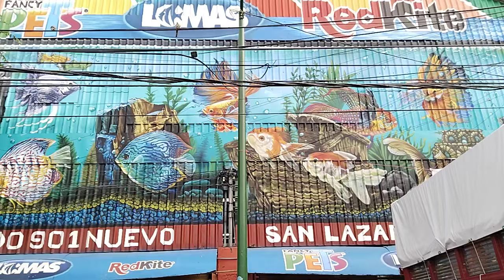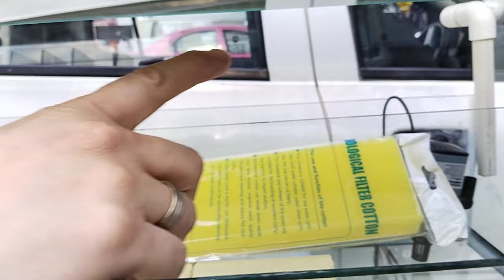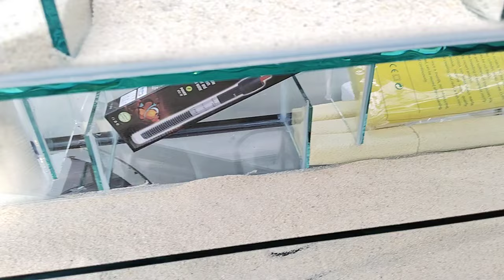Betteras increíble pongamos lo a prueba mercado de peces mixihuca CDMX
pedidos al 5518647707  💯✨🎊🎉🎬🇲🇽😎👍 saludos